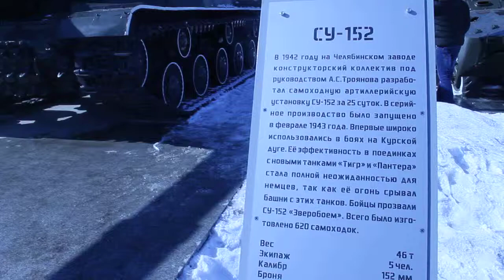СУ-152. ПТ-САУ.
СУ-152, противотанковая самоходная артиллерийская установка в Казанском Парке Победы.